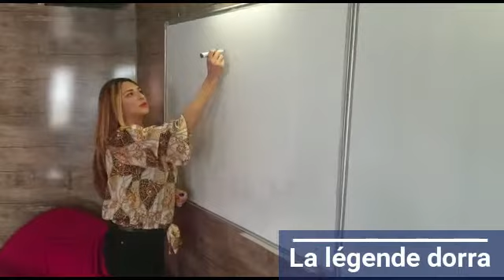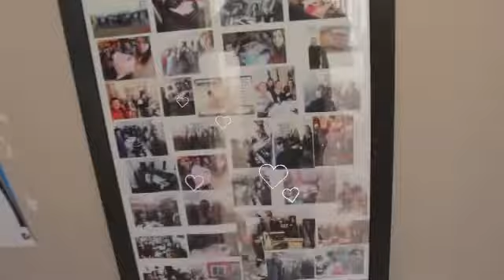Présentation de l'équipe Sigma Piformia